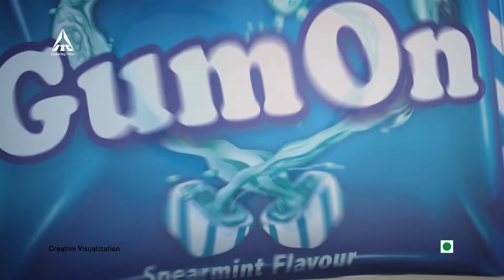GumOn Aatam - Malayalam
Client - ITC - GumOn
Agency - JWT Bangalore
NCD - Senthil Kumar
Writer - Senthil Kumar / Sameet Soni
Servicing - Vanita / Megha / Rosa
Films Division - Parimala
Production House - Planet Films
Director - Farouk Aljoffery
Computer Graphics - Puppet Image
Music Production House - Silent Picture Company
Music Producer - Mark Manuel
Music Composer - G.V.Prakash
Sound Engineer - Shrihari
Lyrics - Anu Elizabeth
Singer - Rahul Nambiar
Chorus - Santhosh / Sai
Post Production - RGB
Di & Online - Mohan